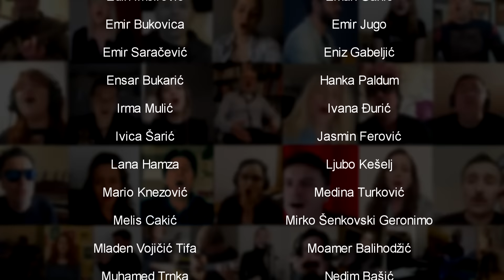Muzičari BiH - Zemljo moja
Muzika i tekst; Kemal Monteno
Aranžman: A. Stefanović, S. Vujović, Muzičari BiH

Posebno se zahvaljujemo porodici Monteno

Učesnici:

Ahmed Burić Bure (Gitara i Vokal)
Aida Lemešević (Vokal)
Aida Mušanović Arsić (Vokal)
Ajna Ganić (Vokal)
Ajsela Zoronjić (Vokal)
Aleksandar Arsić (Truba)
Aleksandar Saša Stojaković (Vokal)
Alen Hrbinić (Vokal)
Alen Islamović (Vokal)
Alen Hadžić Morris (Vokal)
Alena Cakić (Vokal)
Alma Ferović Fazlić (Vokal)
Almas Smajlović (Vokal)
Amar Češljar (Bubanj)
Amer Sinanović (Gitara i Vokal)
Amir Kazić Leo (Vokal)
Ana Maria Vasiljević (Vokal)
Angel Božić (Vokal)
Asal Sinanović (Vokal)
Bobo Vučur (Klavir)
Boris Režak (Vokal)
Davor Ebner (Vokal)
Davor Sučić Sula (Gitara i Vokal)
Dino Šaran (Vokal)
Dragan Rokvić Rokva (Bass)
Dragana Kajtazović (Vokal)
Dražen Žerić Zera (Vokal)
Duško Kuliš (Vokal)
Edin Imširović (Gitara)
Eman Ganić (Gitara)
Emir Bukovica (Vokal)
Emir Jugo (Gitara)
Emir Saračević (Bass)
Eniz Gabeljić (Gitara)
Ensar Bukarić (Vokal)
Hanka Paldum (Vokal)
Irma Mulić (Vokal)
Ivana Đurić (Violina)
Ivica Šarić (Vokal)
Jasmin Ferović (Vokal)
Lana Hamza (Vokal)
Ljubo Kešelj (Harmonika)
Mario Knezović (Vokal)
Medina Turković (Vokal)
Melis Cakić (Bass)
Mirko Šenkovski Geronimo (Vokal)
Mladen Vojičić Tifa (Vokal)
Moamer Balihodžić (Usna harmonika)
Muhamed Trnka (Vokal i Gitara)
Nedim Bašić (Vokal)
Negra Čičić (Vokal)
Nihad Alibegović (Vokal)
Nikolina Kovač (Vokal)
Salko Agović (Bass)
Sead Zele Lipovača (Gitara)
Silvano Komazec (Vokal)
Slađana Mandić (Vokal)
Taik Ganić  (Gitara)
Tarik Ramić (Vokal)
Vanja Jevrić (Vokal)
Vernes Ljuštaku (Gitara i Vokal)
Vernesa Deljkić (Vokal)
Vlado Podany (Klavir)
Zosko Handukić Barbarella (Vokal)
Adnan Mušanović (Miks i Mastering)
Ashar Kurtović (Miks i Mastering)
Benjamin Rifatbegović (Montaža)
Hari Šačić (Montaža)